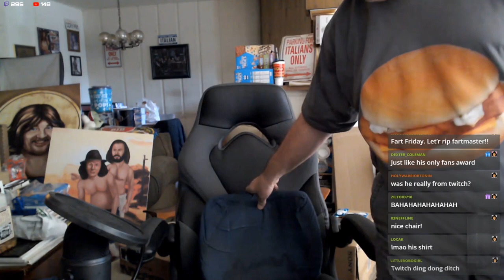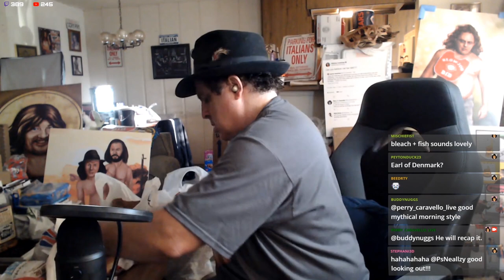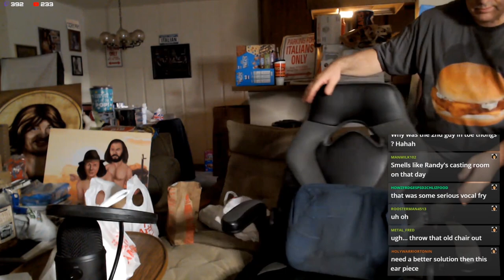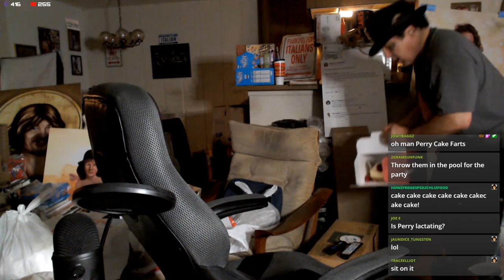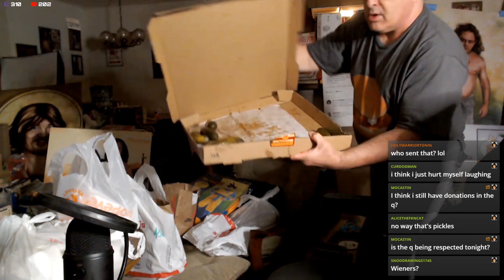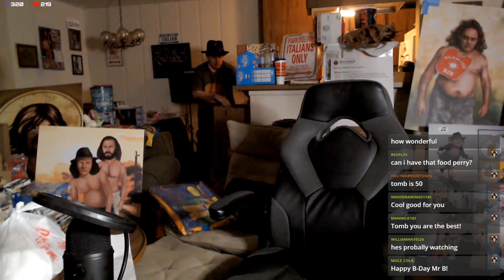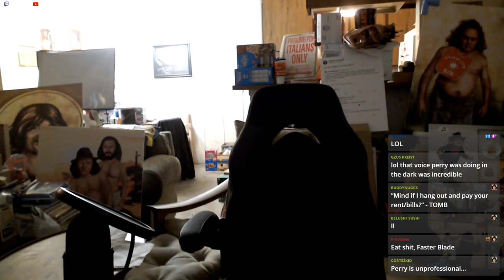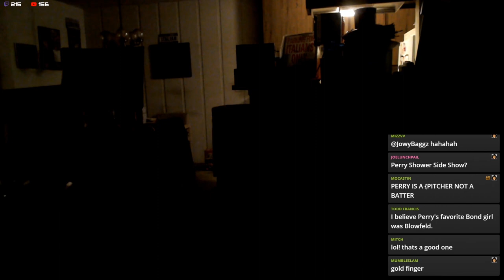THE FISH FRY-DAY STREAM!!!!!!!! 4.2.21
The big event has finally arrived as "Fish Fry-Day" is here! Perry carefully reviews fish sandwiches available from Arby's, Burger King, Jack in the Box, McDonald's Popeye's and Wendy's. Who will be the ultimate winner? Watch the stream to find out! Of course there's many other deliveries and antics, including an unfortunate encounter with a stinky can of Surstromming!

Please note: The stream "officially" ends at the 3hr, 53min mark. The additional two hours is considered "bonus content!"